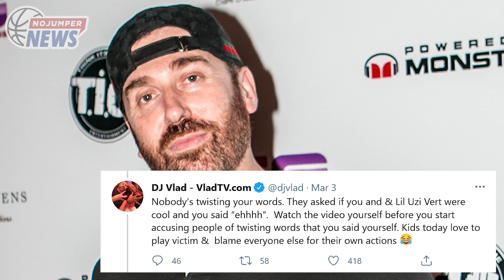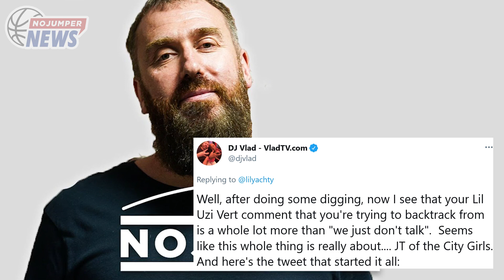Yachty & DJ Vlad Go To War Over Lil Uzi Vert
Welcome back to No Jumper News hosted by Adam22 & AD.  Let's get right into these stories...

00:00- Intro
00:08- Lil Yachty blasts DJ Vlad for posting posting story about him and Uzi no longer being friends
05:04- OMB Peezy  arrested in connection to the shooting that occurred at Roddy Ricch and 42 Dugg's video shoot